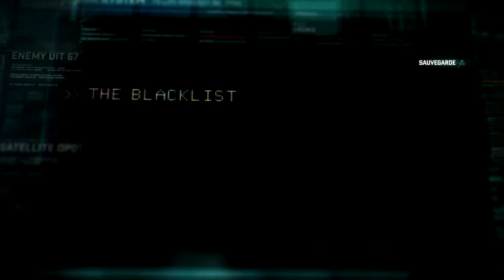(FR) Let's Play de Tom Clancy's Splinter Cell Blacklist Prologue EP 00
Prologue de Tom Clancy's Splinter Cell Blacklist

Éditeur : Ubisoft
Développeur : Ubisoft Toronto, Ubisoft Montréal
Genre : Infiltration
Mode de jeu : Un joueur, Multijoueur
Plate-forme : PlayStation 3, Xbox 360, Windows, Wii U
Langue : Multilingue
Contrôle :Manette, Souris, Clavier

Veuillez m'excuser pour le sons plus fort que ma voie --' oublier de paramètre et le petit bug au début ... les prochaine serons bien faite ! :)